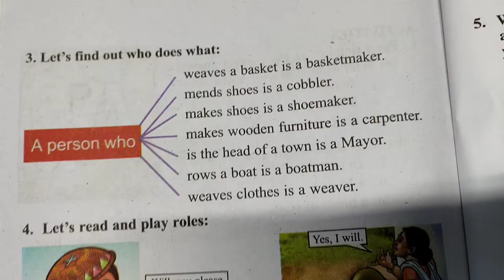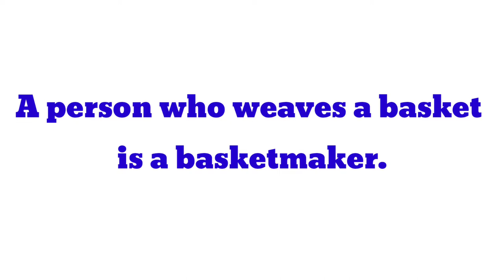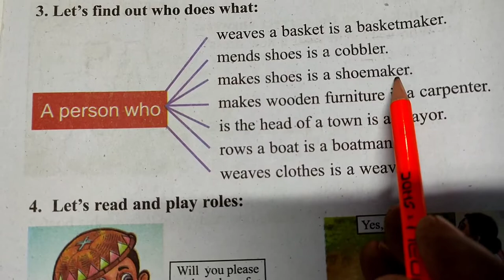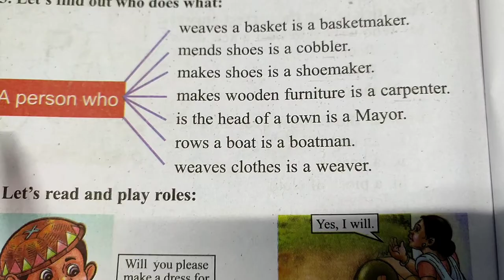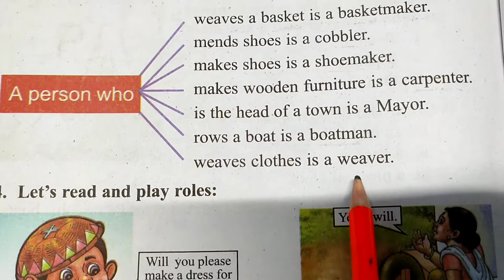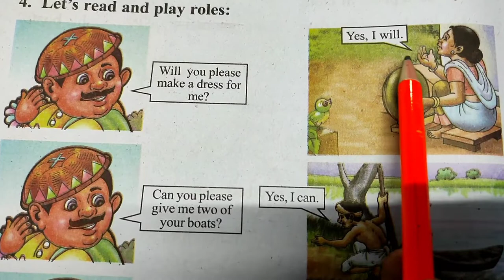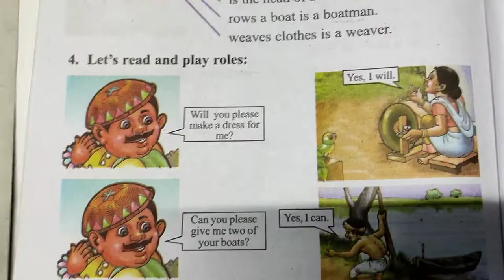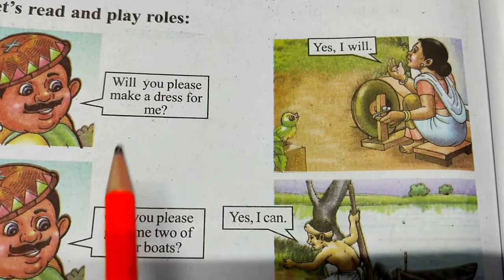CLASS:2 BEGINNERS' ENGLISH-II, A PARTY DRESS, LESSON-7, ACTIVITIES: 3-4, PAGE NO. 104 , (SCERT,ASSAM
CLASS:2 BEGINNERS' ENGLISH-II, A PARTY DRESS, LESSON-7, ACTIVITIES: 3-4, PAGE NO. 104 , (SCERT,ASSAM) ,PART-4
অসমীয়াত আলোচনা